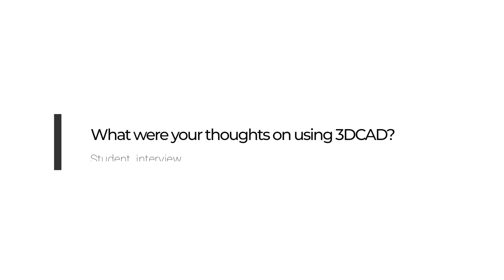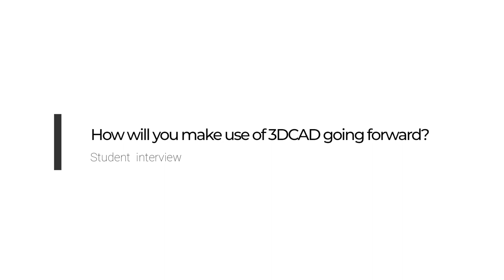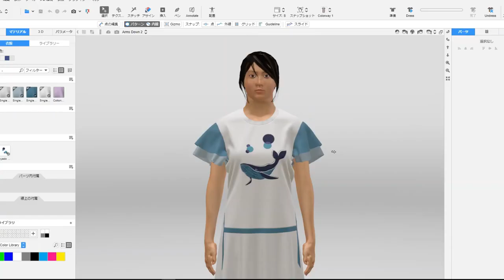Fashion students from Tokyo's Bunka Gakuen Fashion school talk about learning with 3D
Created by Avail Corporation, fashion students from the esteem Bunka Gakuen Fashion school discuss the benefits and experience of working with 3D tools and bringing their creativity to life. We're proud and excited to be part of the student journey to the world of 3D fashion design.